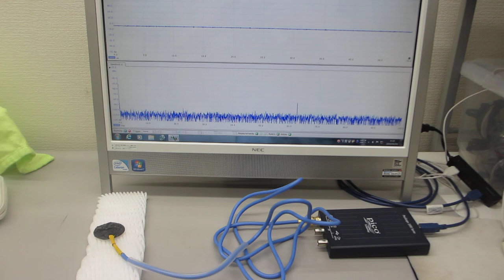超音波プローブの製造技術（超音波の伝搬特性テスト）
５００Ｈｚから１００ＭＨｚの超音波伝搬状態を制御可能にする

注：
１）低周波の共振特性
２）高調波の非線形特性
３）超音波伝搬現象のダイナミック特性

　２０Ｗ以下の超音波出力で、５０００リッターの水槽でも、